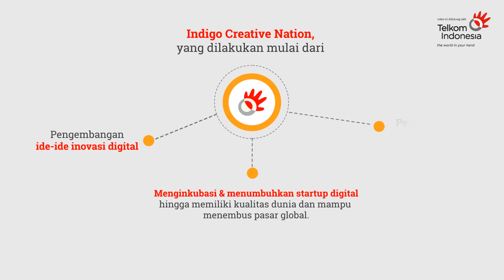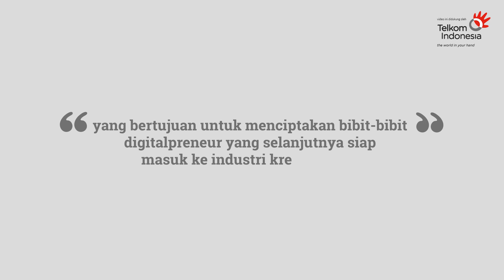Menuju Generasi Digital yang Menembus Pasar Global — GNFI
Perkembangan digital menjadi sebuah agenda penting di Indonesia karena dapat meningkatkan produktivitas masyarakat dan daya saing bangsa Indonesia di pasar internasional sebagaimana disampaikan dalam  program kerja prioritas pemerintah indonesia. Potensi pengembangan kapabilitas digital yang banyak dimiliki generasi muda perlu didukung oleh peran aktif berbagai pihak, termasuk fasilitas yang memadai, agar bisa bersaing dan terus menembus pasar global. Karena perkembangan digital ini sangat ditentukan oleh unsur kualitas sumber daya manusia,  Dan dukungan itu kini tersedia...

Title: Delighting Memories
Artist: Nicolai Heidlas